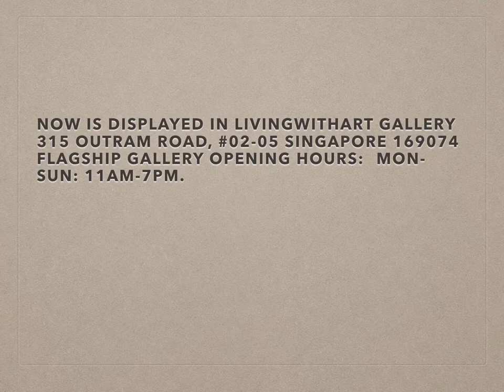Marcin Biesek working on sculpture: The Pig marble stone # sculpture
Inspired by Eastern Han Terracotta Sculpture of a Pig